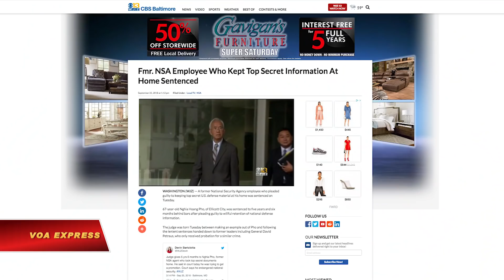Mỹ tuyên án một người gốc Việt về tội làm lộ thông tin mật (VOA)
Tin tức Nếu không vào được VOA, xin các bạn hãy vào để vượt tường lửa. Một cựu nhân viên người gốc Việt của Cơ quan An ninh Quốc gia Hoa Kỳ (NSA) bị kết án năm năm rưỡi tù giam tại một tòa án liên bang ở thành phố Baltimore hôm thứ Ba, sau khi nhận tội đem thông tin được bảo mật ra khỏi cơ quan gián điệp này một cách bất hợp pháp, Bộ Tư pháp Mỹ cho biết.

Ông Nghia Hoang Pho, 68 tuổi, ở thành phố Ellicott City, bang Maryland, đã đem đi những tài liệu có chứa thông tin quốc phòng được bảo mật và giữ chúng tại nhà riêng của ông mà không được cho phép, bộ này cho biết trong một thông cáo.

Ông Nghia cũng sẽ chịu ba năm quản chế sau khi mãn án tù.

Ông Nghia từng làm việc trong đơn vị xâm nhập tin tặc tinh nhuệ của NSA và ông đã đem đi điều mà các công tố viên mô tả là "số lượng khổng lồ" những tài liệu chứa thông tin quốc phòng được phân loại là tối mật trong khoảng thời gian từ năm 2010 tới tháng 3 năm 2015.

Các công tố viên nói máy tính ở nhà ông sử dụng phần mềm chống virus được chế tạo bởi Kaspersky Lab, một công ty phần mềm hàng đầu của Nga, và các tin tặc Nga được cho là đã lợi dụng phần mềm này để đánh cắp các tài liệu.

“Vì những hành động của mình, ông Pho đã làm lộ một số loại thông tin tình báo được bảo mật nhất của đất nước chúng nước ta, và buộc NSA phải từ bỏ những kế hoạch quan trọng để bảo vệ cơ quan này và các năng lực hoạt động của nó, gây tổn thất lớn về mặt kinh tế và hoạt động,” Robert Hur, Công tố viên liên bang đặc trách khu vực Maryland, nói trong một phát biểu.

Ông Nghia, một người Việt Nam nhập cư và nhập quốc tịch Mỹ, khai trước tòa rằng ông làm việc ở nhà để mong được thăng chức, theo đài CBS Baltimore.

Theo đài này, luật sư của ông Nghia, Robert Bonsib, lập luận rằng ông là người biết chăm lo cho gia đình, nhưng đưa ra hàng loạt những suy xét sai lầm trong một thời gian dài.

Ông Nghia chọn phát biểu trước tòa bằng tiếng Anh dù có người phiên dịch hiện diện, báo The New York Times cho hay. “Tôi không phản bội Hoa Kỳ,” ông nói. “Tôi không gửi thông tin cho ai cả. Tôi không tư lợi.”

Không có bằng chứng cho thấy ông từng bán hay phát tán những thông tin này.

Luật sư của ông Nghia nhiều lần lưu ý rằng David Petraeus, vị tướng đã về hưu và cựu giám đốc CIA, đã không ngồi tù sau khi ông nhận tội vào năm 2015 về việc xử lí sai thông tin bảo mật, một khinh tội. Ông đã chia sẻ những tài liệu với người phụ nữ mà vào thời điểm đó là người tình và người viết một cuốn tiểu sử về ông.

Thẩm phán bày tỏ cảm thông đối với hoàn cảnh của ông Nghia và thể hiện sự ngưỡng mộ đối với gia đình ông, theo tờ Times, nhưng nói rằng bản án là cần thiết để tạo "sự răn đe thực thụ" cho những người khác có thể nghĩ tới chuyện xử lí sai thông tin nhạy cảm.

Ông Nghia sẽ bắt đầu chấp hành án tù vào tháng 1 năm sau.

Gia đình của ông từ chối bình luận về vụ việc khi được VOA liên lạc qua điện thoại.

Vụ việc của ông Nghia là một trong một số vụ rò rỉ tài liệu mật của NSA trong những năm gần đây. Năm 2013, Edward Snowden, một nhân viên hợp đồng của NSA, đào thoát sang Hong Kong với khối lượng khổng lồ những tài liệu mà anh ta chia sẻ với các nhà báo.

Tháng trước, một nhân viên hợp đồng của NSA, Reality Winner, bị tuyên án năm năm ba tháng tù giam vì chia sẻ tài liệu mật về hoạt động xâm nhập tin tặc của Nga.